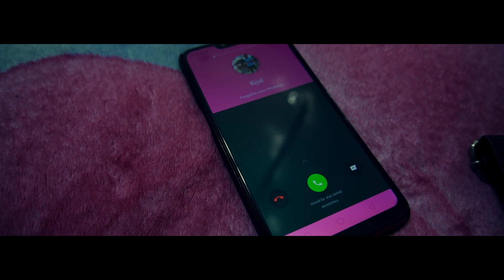Possessed TERROR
Short films made by Samarior Present's YouTube account are based solely on essays or fiction.
which is where we present it in a different form and packaging even though it is still far from being professional like Hollywood films but we are constantly trying to achieve that success, and many other short films that we will produce include
Horror movies
          -Action
          -Comedy
          -Adventure
          -Love
apologize if the word selection is not good, our samarior team presents successful greetings to you.